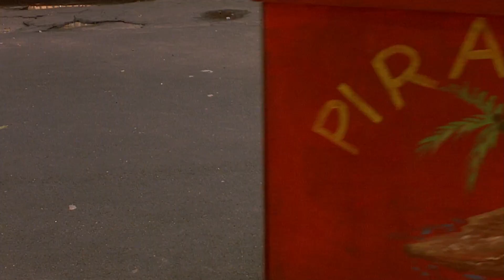Do the Right Thing : Scène de Coconut Sid et ses potes partie 3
Pascal Renwick : Coconut Sid
Marc de Georgi : Sweet Dick Willie
Jean Violette : ML